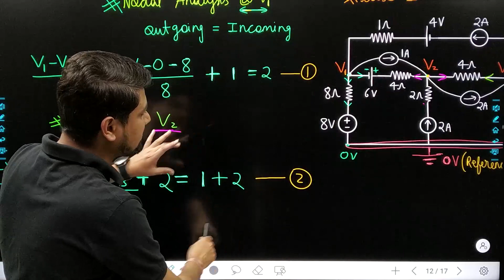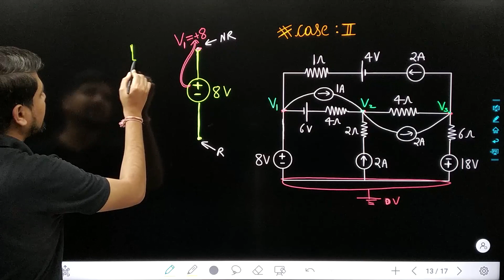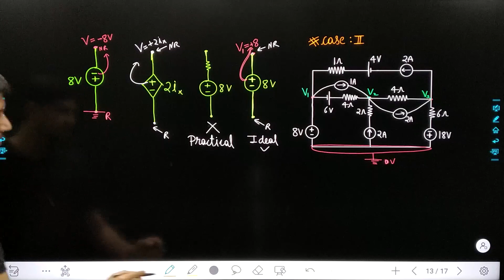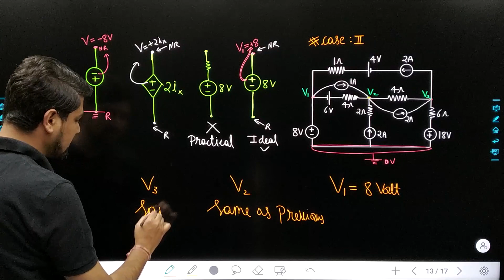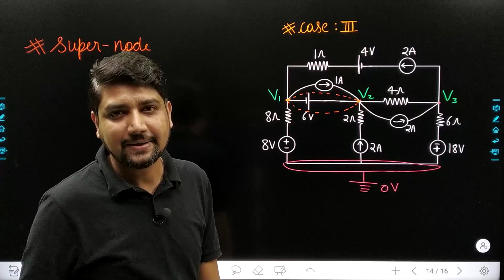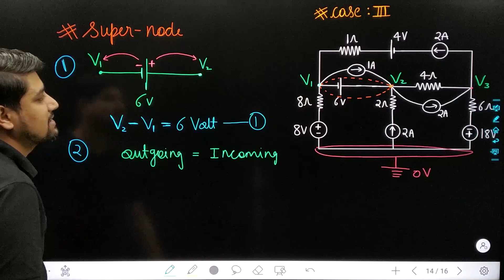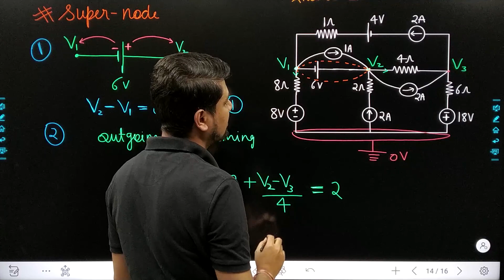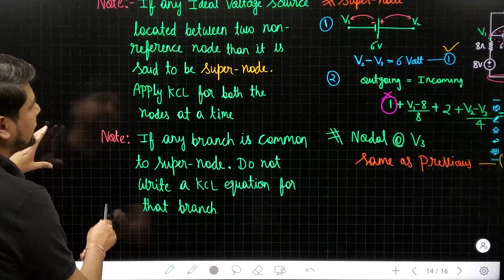Lec 45 Nodal Analysis Part-2 || Network Theory || Sandeep Patidar Sir